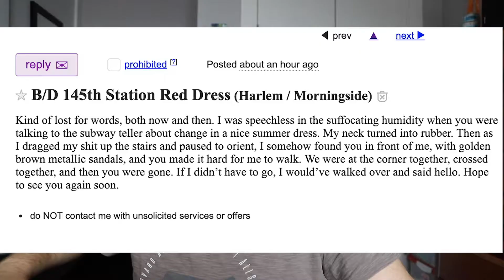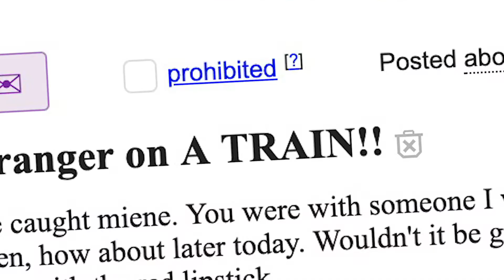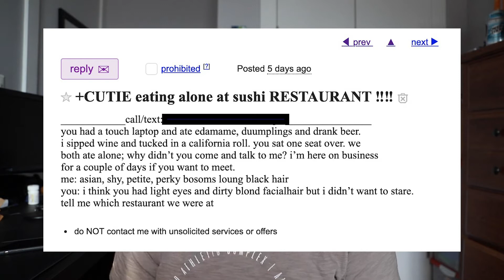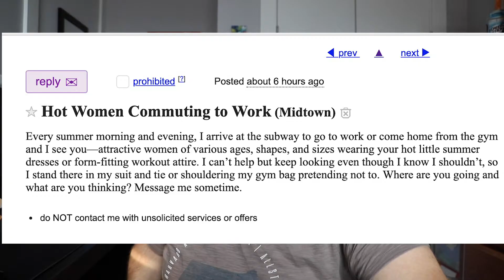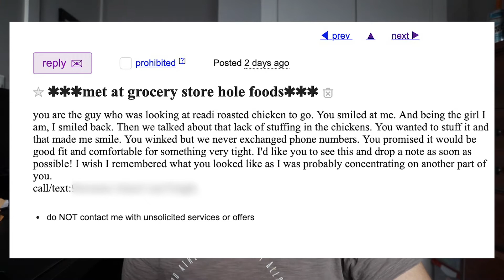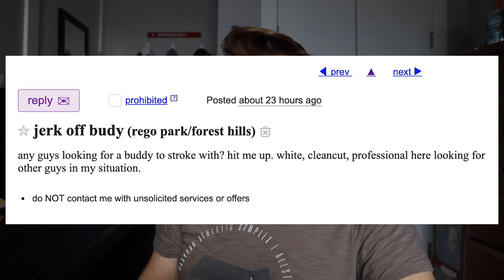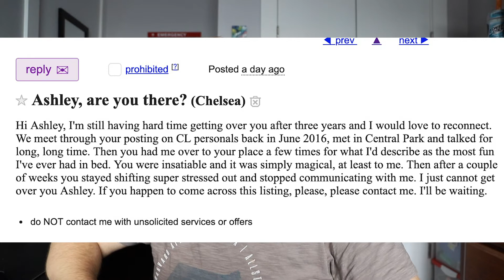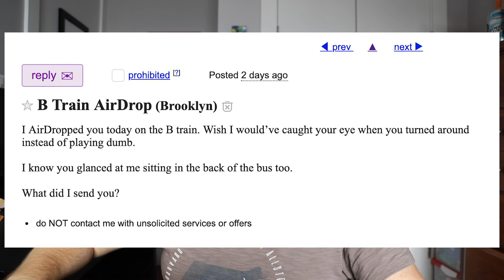NO CREEPS ALLOWED! Critiquing Craigslist Missed Connections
A hopeless romantic rates and critiques of other hopeless romantics. What could go wrong?